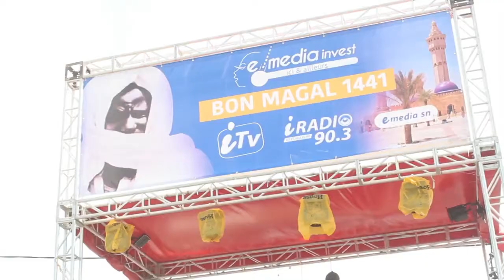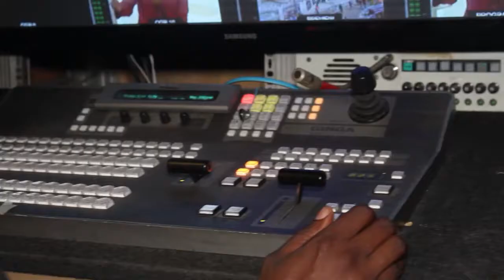LA PRESSE A TOUBA